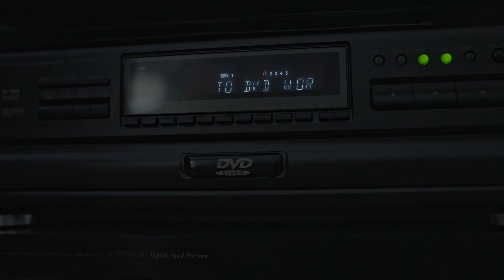Lighting Project 3: Analog Dysphoria (Experimental)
Here is our experimental lighting project 3

Director: Owen Black
Director of Photography: Kyle Purdum
Gaffer: Lawrence Sacay